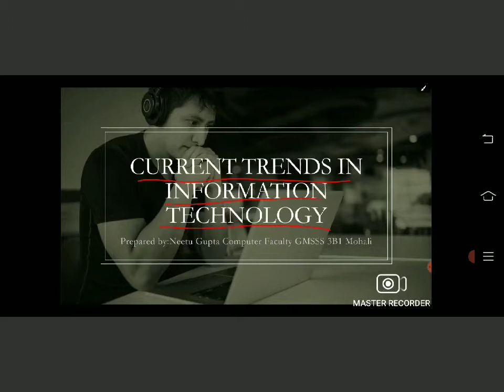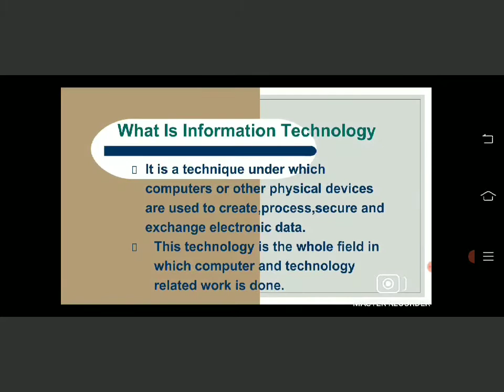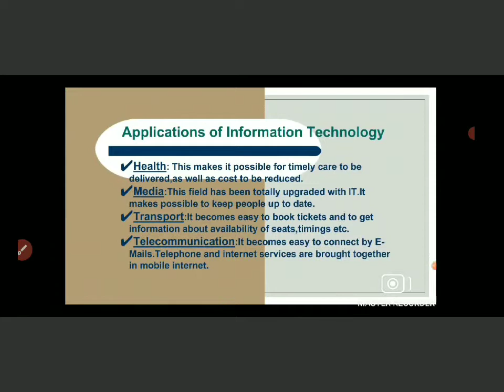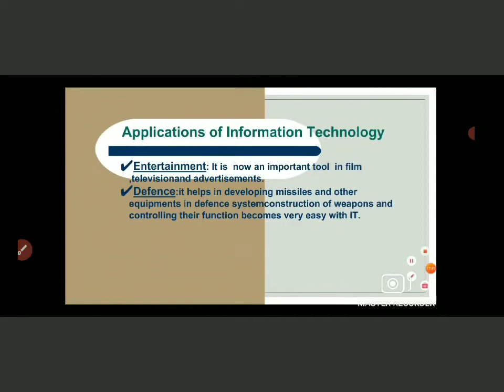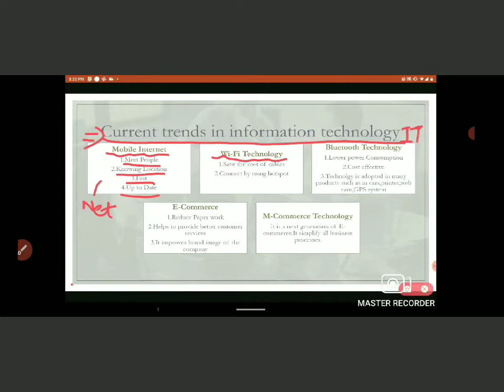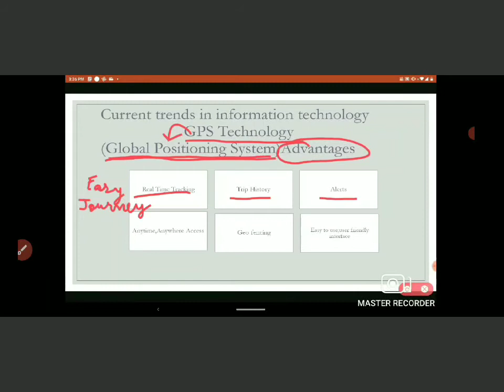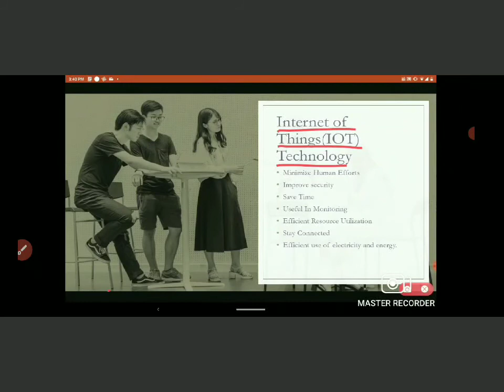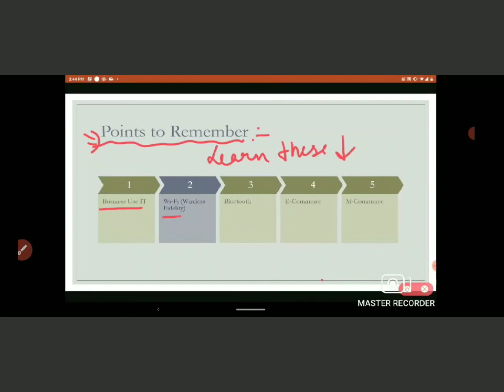12th computer Science ch 4